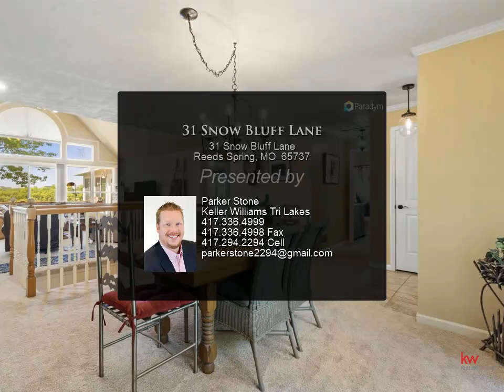31 Snow Bluff Lane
31 Snow Bluff Lane
Reeds Spring, MO 65737

Welcome to your dream lakefront retreat at 31 Snow Bluff Lane! Nestled on the serene shores of Table Rock Lake, this stunning 4-bedroom, 3-bathroom home offers breathtaking water views and a host of amenities designed for comfort and enjoyment.As you step inside, the spacious open-concept living area greets you with a striking vaulted ceiling, enhancing the home's airy feel. The wood-burning fireplace adds a cozy element, making it the perfect spot for chilly evenings. Adjacent to the living space is a delightful sunroom, where extensive windows frame panoramic lake views, inviting natural light to flood the space.The property includes three generous parcels, ensuring protected views and ample privacy. Outdoor enthusiasts will appreciate the convenience of a nearby public boat launch, making it easy to enjoy days out on the lake. After a fun filled day, the ample garage space offers plenty of room to store your lake toys and gear.Whether it's a permanent residence or a vacation getaway, this home caters to a variety of lifestyle needs.Don't miss the opportunity to own this exceptional waterfront property, where serene lake living meets comfort and style. Schedule your viewing today and experience firsthand the peaceful ambiance and beauty of 31 Snow Bluff Ln!

3 full bath

Parker Stone
Keller Williams Tri Lakes